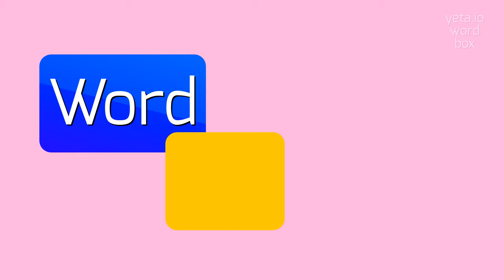How to say "heterogenean"! (High Quality Voices)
Watch in this video how to say and pronounce "heterogenean"!